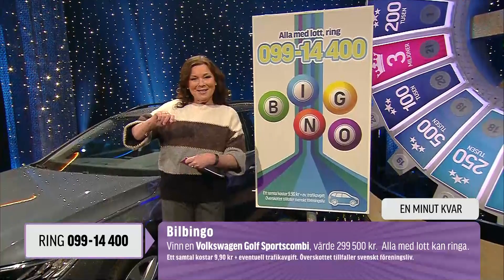Födelsedagsfirande när Grönwalls jubilerar!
I 30 år har Grönwalls glatt oss med sin makalöst härliga dansmusik! Detta var givetvis något som BingoLotto ville fira, men vi missar inte heller en födelsedag!